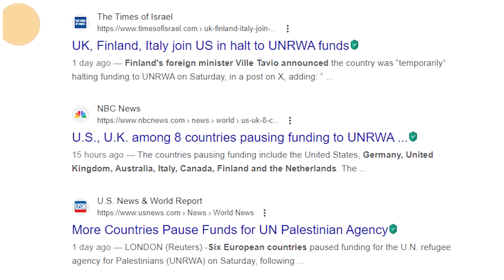အီရန် ၊ တရုတ် ၊ အမေရိကန် ၊ အစ္စရေး ၊ ဟူသီ တို.ရဲ့ ပတ်သက်ပါဝင်မှုများ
အစ္စရေး - ပါလက်စတိုင်း  ဆိုင်ရာ စိတ်ဝင်စားဖွယ်ရာ မှတ်တမ်းများ စုစည်းမှု ( ၃၅ )

ကုလလက်အောက်ခံအေဂျင်စီရဲ့ ဝန်ထမ်းတွေ ဟာ အစ္စရေးကို အောက်တိုဘာ ၇ ရက် ဝင်ရောက်တိုက်ခိုက်မှုမှာ ပါဝင်ခဲ့တယ်ဆိုတဲ့ အစ္စရေးရဲ့ ပြောဆိုချက်အပြီး နောက်ဆက်တွဲဂယက်များ ။
မလုံခြုံနိုင်သေးသော ပင်လယ်နီ က တိုက်ခိုက်မှုများ ။
ဟားမတ်စ် နဲ့တရုတ်လက်နက်များ ။
တိုက်ခိုက်ခံရတဲ့ အမေရိကန်စခန်း နဲ့အီရန် ရဲ့ သဘောထား ။
အီရန်ရဲ့ အစ္စလာမ္မစ်တော်လှန်ရေးအစောင့်တပ်  လှုပ်ရှားမှု နဲ့ပြည်တွင်းအခြေအနေ။
သဘောထားပို တင်းမာလာတဲ့ ယီမင် နိုင်ငံရဲ့ အခြေအနေ ။
အစ္စရေးနိုင်ငံတွင်းကလှုပ်ခတ်မှုများ ။
ထိပ်တန်းထောက်လှမ်းရေးခေါင်းဆောင်များရဲ့တွေ့ဆုံပွဲ ။
ထူးခြားတဲ့သတင်းတစ်ရပ်အနေနဲ့ အမေရိကန်က အစ္စရေးကို စစ်ရှိန်လျှော့မလို့တဲ့ ။

အစ္စရေး-ပါလက်စတိုင်းစစ်ပွဲ
အစ္စရေး-ဟားမတ်စ်စစ်ပွဲ